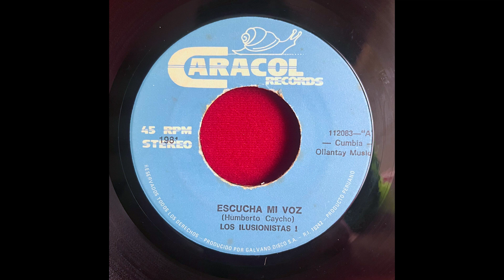Los Ilusionistas - Escucha Mi Voz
Original Vinyl Rip 45rpms
Chicha Cumbia Peru
Cult Band Los Ilusionistas
Offline music